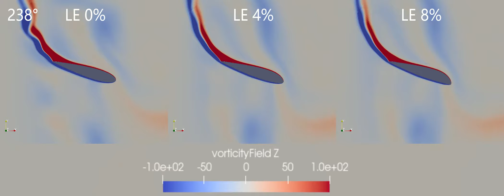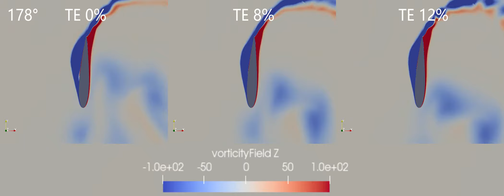Dynamically Morphing Blades on a Cycloidal Rotor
Vorticity fields comparison of baseline rotor (0%) to that with dynamically morphing blades for NACA camber morphing 0:00; Leading Edge (LE) morphing 0:36; Trailing Edge (TE) morphing 1:13

This videos accompanied the presentation of the master thesis research done by Ms. Doudou Huang at IAG on the effect of dynamically morphing blades on the efficiency of a cycloidal rotor. Presentation
Project Info: “A Novel and Simple Aircraft Requiring Minimal Power to Hover” project funded through the Alexander von Humboldt Foundation Research Fellowships for Postdoctoral Researchers